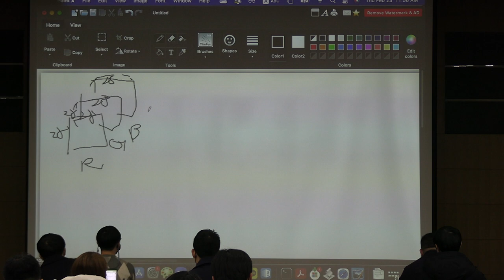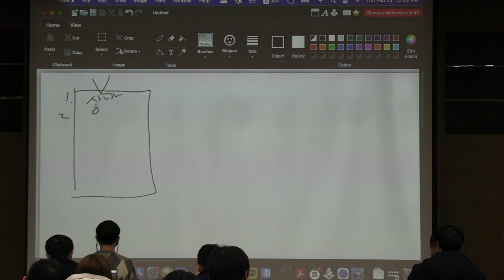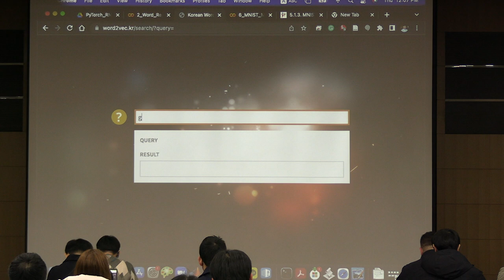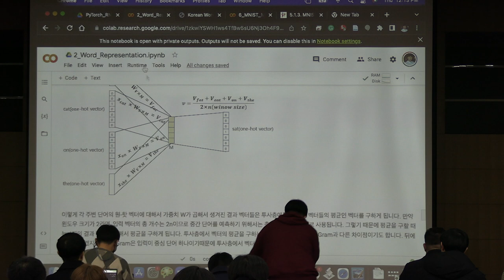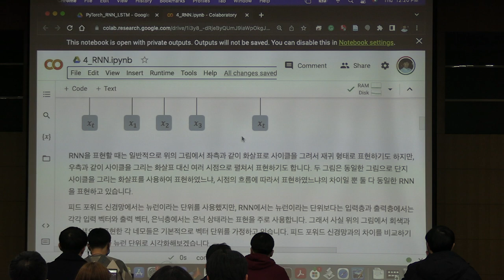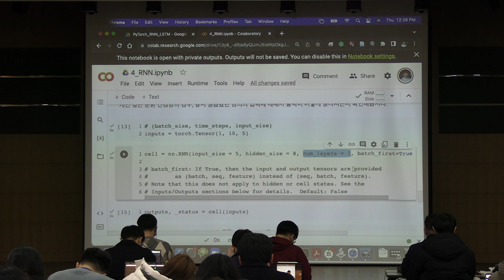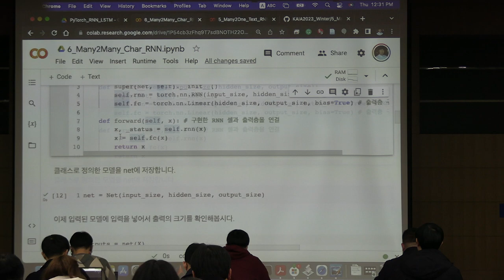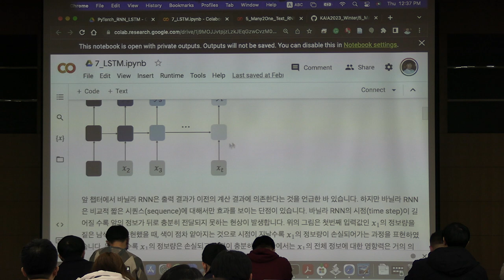Introduction to pytorch (Hyunchul Kim)-(2)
This video introduces of pytorch by prof. Hyunchul Kim of GyungBuk University 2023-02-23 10:00am~2:00pm